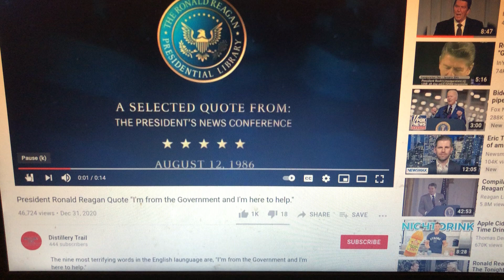For The Mandela Effect Family: A 444 Sign - Ronald Reagan's Warning - There are NO Coincidences!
The nine most terrifying words in the English language are: I'm from the Government and I'm here to help - Ronald Reagan  This video popped up in my recommendation feed and the 444 subscribers really got my attention...I'll take his words to heart! RISE UP! Be The Change!